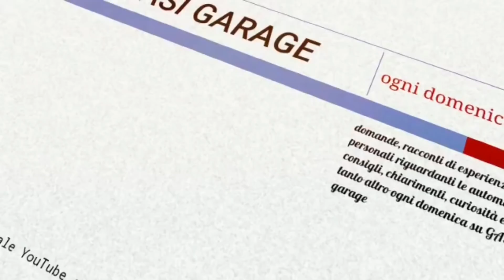La domenica con GASI: argomenti interessanti anche oggi e qualche considerazione personale..